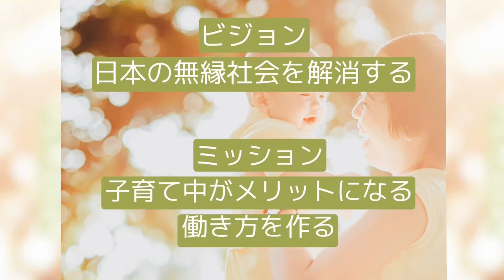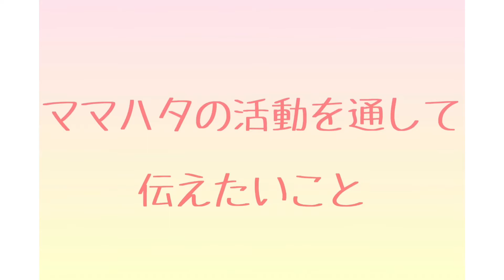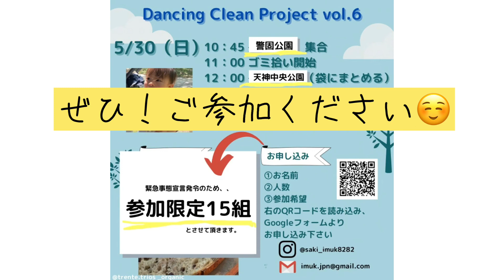DCP × ママハタ福岡中央校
『Dancing Clean Project』in 福岡

プロダンサーが手がけるニュースタイルエコ活動！

パフォーマンス　× ゴミ拾い × 食

全ては繋がり、循環しだす。

みんなとやると百倍力！
楽しむ気持ちと、エンタメのパワーで、新しい風を。

【毎月最終土曜日or日曜日】
福岡天神中央公園にてパフォーマンス開催。

『ママの働きか方応援隊』略してママハタ！
全国にあるママハタさんの福岡中央校のみなさまとコラボトークさせて頂きました。

こんな時代だからこそ、ライフプランについて考えるキッカケになれば嬉しいです！

ママハタ福岡中央校

＠mamahata.fukuoka.chuo

Producer
SAKi by imuk

tictok @sakissky28

clubhouse @saki_imuk8282